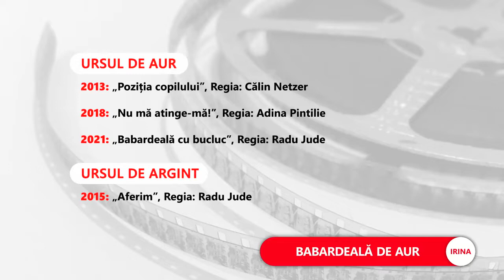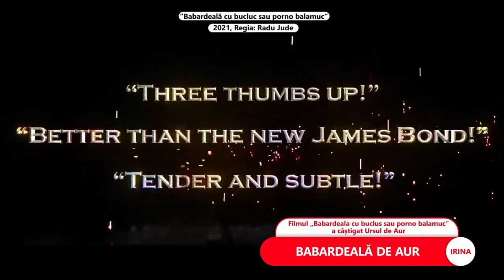Radu Jude și Ada Solomon au primit premiul pentru cel mai bun film în cadrul Berlinalei din acest an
Juriu: „Ursul de Aur merge la un film care are acea calitate rară și esențială a unei opere de artă durabile”
În 2015, Radu Jude lua Ursul de Argint pentru regia filmului „Aferim!”